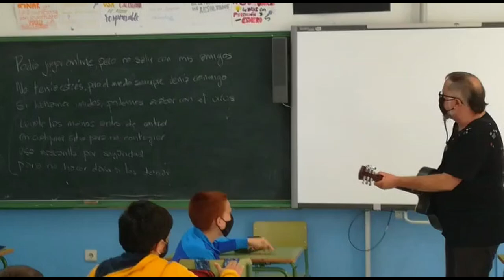Blues del confinamiento. IES Rafael Alberti. Cádiz. Andalucía. Todas participamos